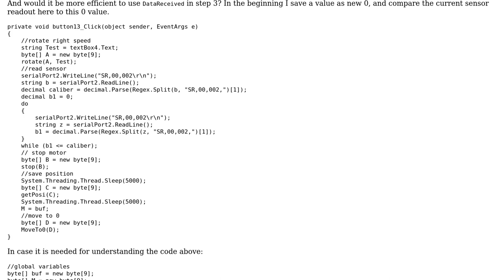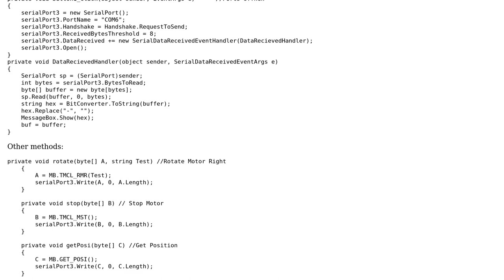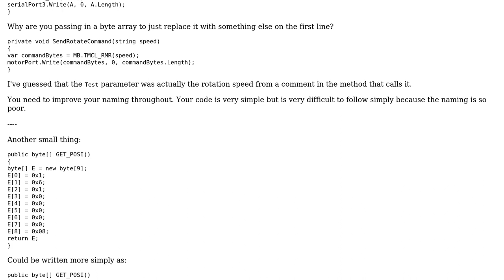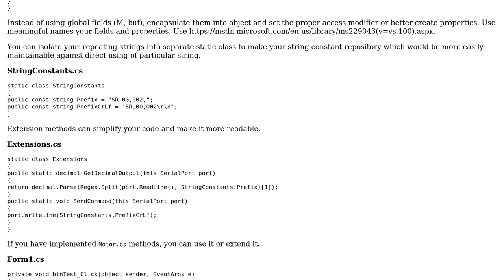Serial Port Communication (2 Solutions!!)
Serial Port Communication

With thanks & praise to God, and with thanks to the many people who have made this project possible! | Content (except music & images) licensed under CC BY-SA | Music | Images & others | With thanks to user Tomas Paul user RubberDuck user RobH user Chris and the Stack Exchange Network Trademarks are property of their respective owners. You are responsible for your own actions.